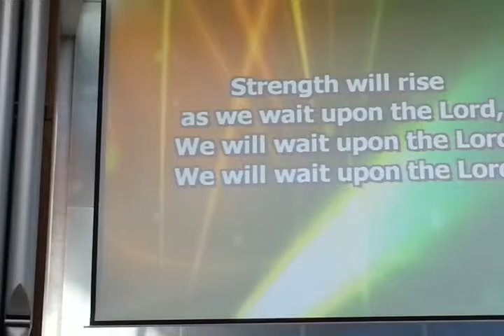praise singing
UCM praise-singing 28Jun2015